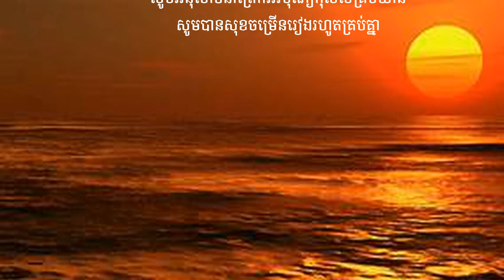ធម្មសាកច្ឆា រាត្រី ២១ ថ្ងៃព្រហស្បតិ៍ ១១ រោចខែអាសាឍ ២០២០